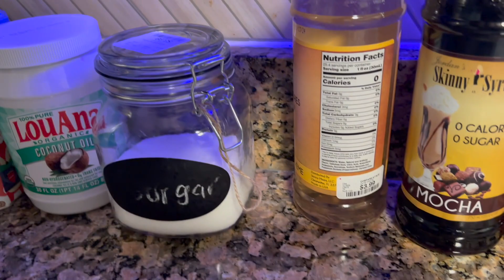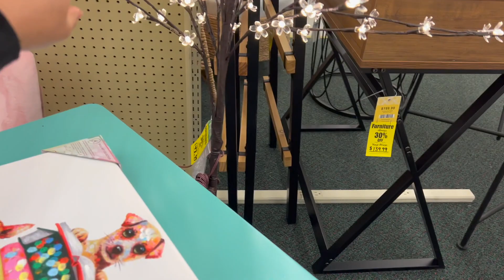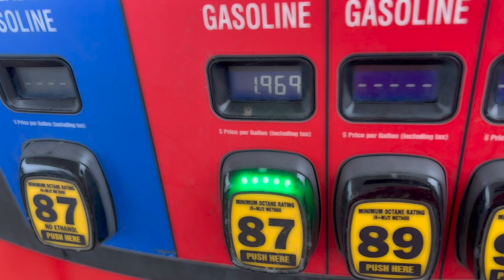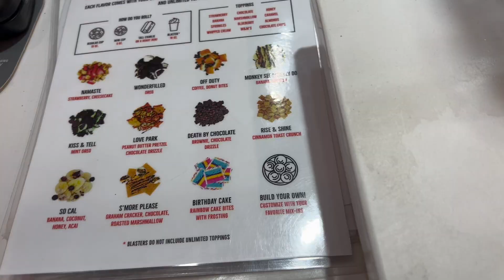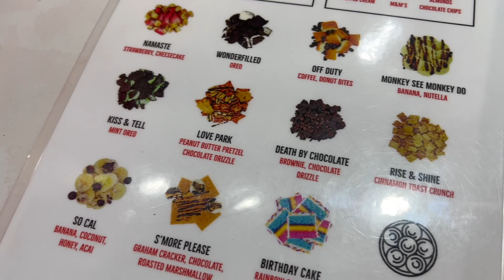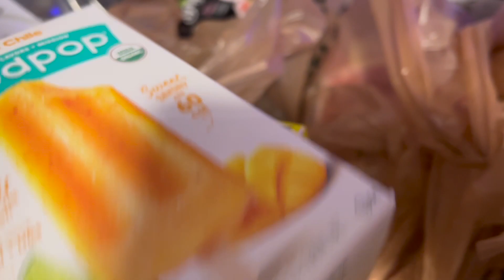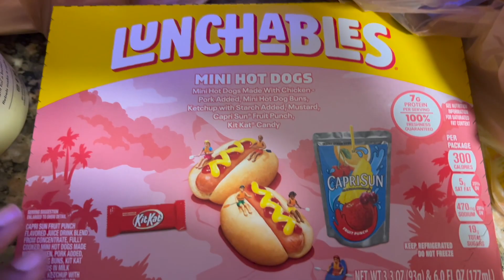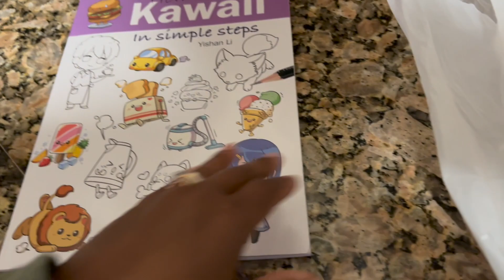Day In The Life Vlog: Shopping at Hobby Lobby, Sweet Charlie's Ice Cream, and Publix | Mini Haul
Join me on my daily vlog as I visit Hobby Lobby to pick up some crafting supplies, indulge in some delicious ice cream at Sweet Charlie's, and do a mini grocery haul at Publix. Follow along as I document my day and show you all the fun and exciting things I do.